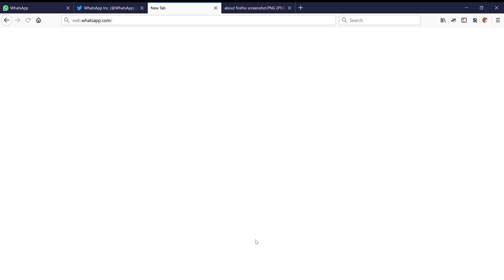WhatsApp Web Bug Firefox 64.0.2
Looks like a bug in WhatsApp web for Firefox.

Works in Chrome